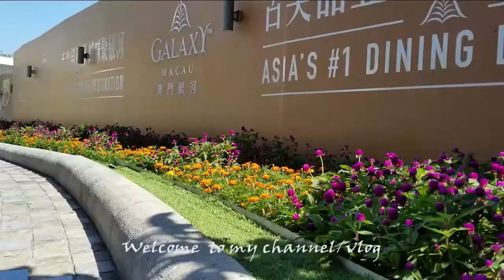NEW ZEALAND journey to HOBBITON "lord of the rings" site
New Zealand (Māori: Aotearoa [aɔˈtɛaɾɔa]) is a sovereign island country in the southwestern Pacific Ocean. The country geographically comprises two main landmasses—the North Island (Te Ika-a-Māui), and the South Island (Te Waipounamu)—and around 600 smaller islands. New Zealand is situated some 2,000 kilometres (1,200 mi) east of Australia across the Tasman Sea and roughly 1,000 kilometres (600 mi) south of the Pacific island areas of New Caledonia, Fiji, and Tonga. Because of its remoteness, it was one of the last lands to be settled by humans. During its long period of isolation, New Zealand developed a distinct biodiversity of animal, fungal, and plant life. The country's varied topography and its sharp mountain peaks, such as the Southern Alps, owe much to the tectonic uplift of land and volcanic eruptions. New Zealand's capital city is Wellington, while its most populous city is Auckland